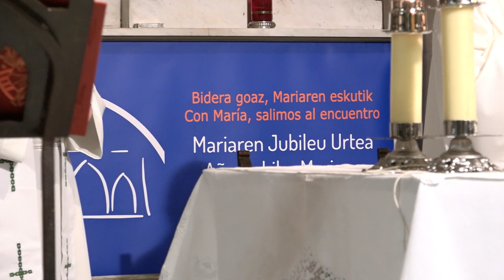Jubileo de Vida Consagrada | JUBILEO MARIANO VITORIA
El pasado 2 de febrero tuvo lugar en la cripta de la Catedral María Inmaculada el Jubileo de la Vida Consagrada.

Y si lo deseas puedes seguir toda la actividad de nuestra diócesis por la web: